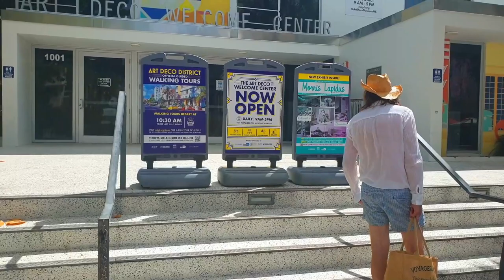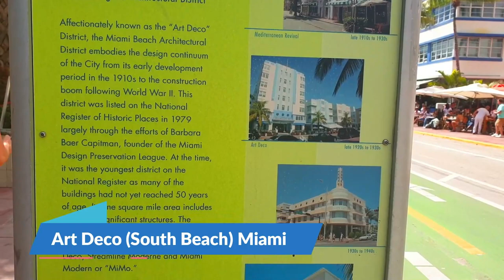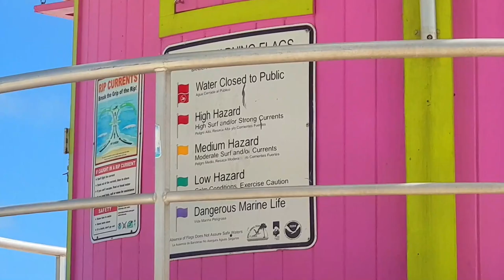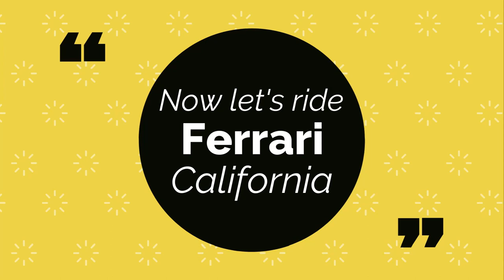Panduan trip ke Amerika #7 | Exploring MIAMI Florida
Kali ini saya akan ajak pemirsa untuk jelajah America terutama di bagian pantai timur atau EAST COAST.

Ini adalah video panduan trip ke Amerika yang ke enam.

Dan kali ini saya akan jelajah kota

Spot saya kunjungi yaitu:
1. Ancient Spanish Monastery
2. South Beach (SoBe)
3. Ferrari ride with @sunsetexotictourmiami